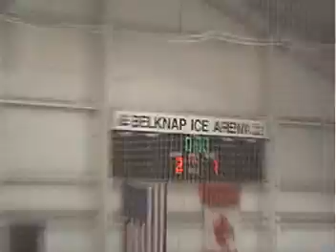2 -1 Squirt 3 McKinstry CUP FINAL win over Sq 1 - 3-12-07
Team played their best game of the year.  The Defense was stifling. Nick stopped all but one and Taylor and Mitch scored goals.  GREAT GAME!